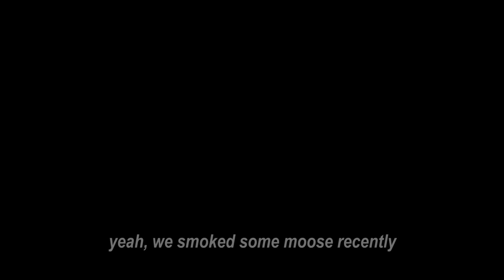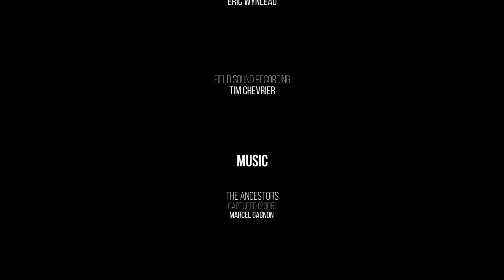Marcel Gagnon - CFUR Feature Artist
Marcel Gagnon may be known publicly for his Juno nominated albums, but his music seem to be only one part of a life-long mission for delving deeper into the human spirit. He currently resides in his home-town of Prince George where he helps men transitioning out of prison by providing spritual guidance and mentorship at the 'Aghelh Nebun Camp.

Produced by Eric Welscher-Bilodeau